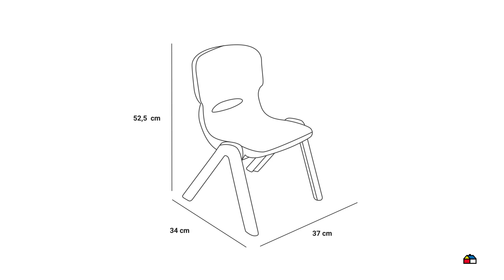8789169 Silla infantil azul 34x37x52,5 cm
Silla infantil azul 34x37x52,5 cm